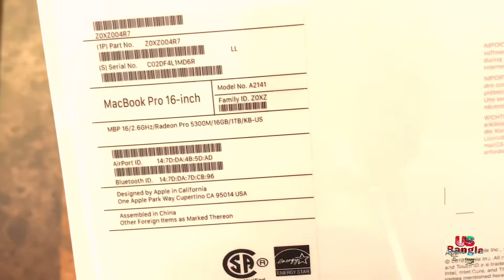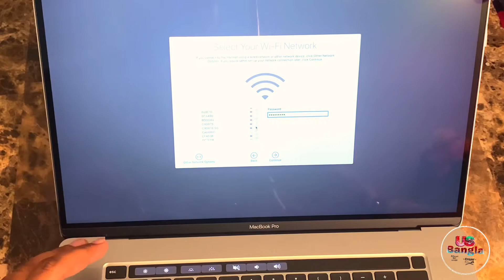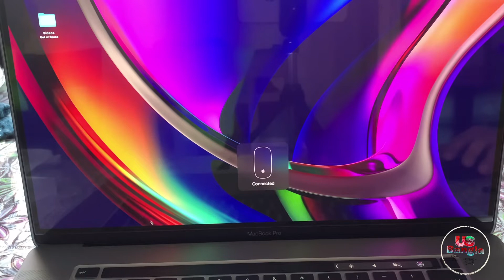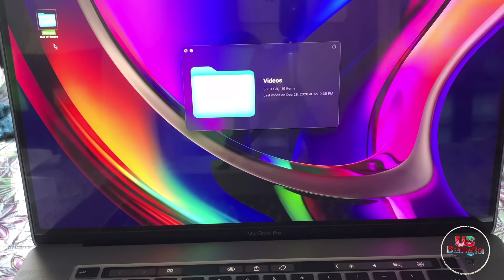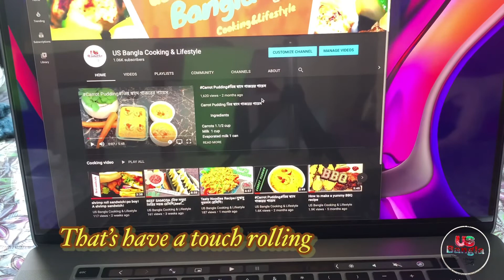Apple “New” MacBook Pro 16||Unboxing my surprise gift 🎁........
This is the 16” MacBook Pro for 2020. This product is just awesome. The best MacBook Pro I have ever use❤️.
And Magic Mouse 2 is really a magic for me.